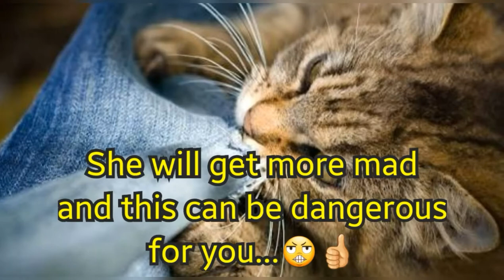5 Tips To Calm Your Aggressive Cat😁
So here are 5 tips to calm your aggressive cat..
And they are experienced by me😊

Note: This video is taken from my 2nd yt channel (ANIMAL LOVER) ...that channel didnt went well so i started new one😊
And i am gonna upload all the videos over here ( AND I MUST, BECAUSE ITS MY HARDWORK) :)

Hey meows!